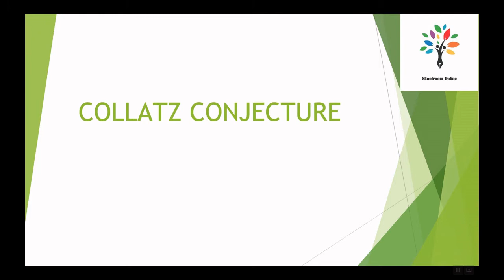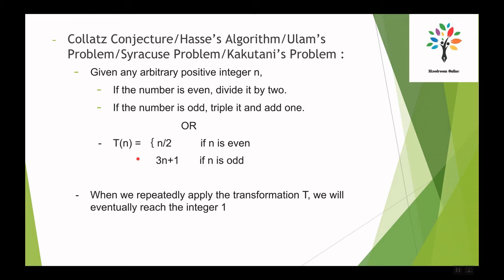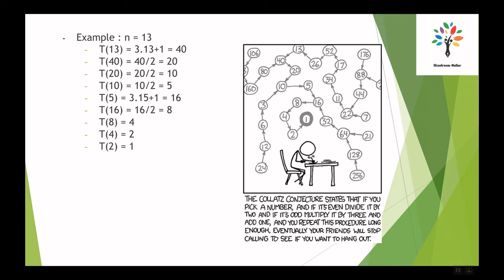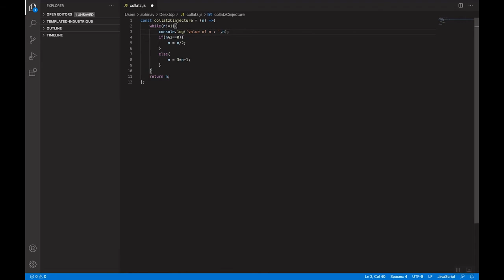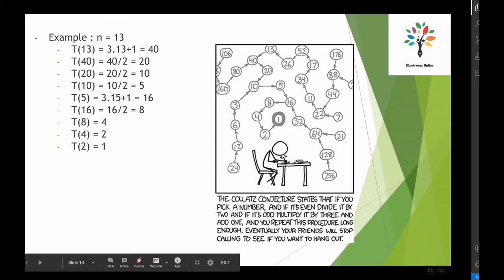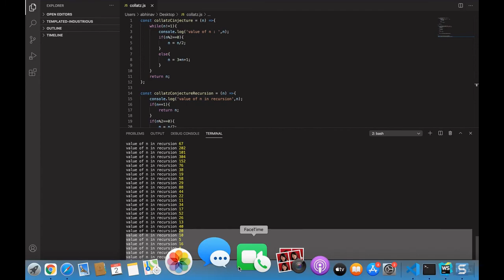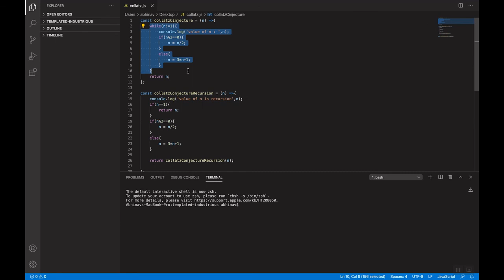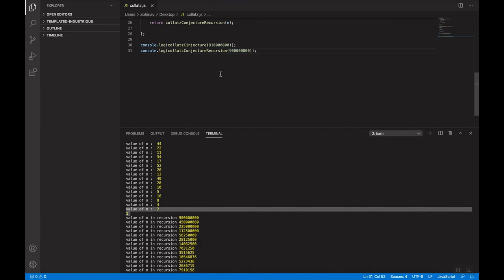The Collatz Conjecture (3n+1) problem | Programming the Collatz Conjecture | Javascript | Hindi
Discrete Mathematics: Collatz Conjecture

We first discuss what the conjecture states and then try to write a javascript code for the same.

The Collatz conjecture is tantalising; simple to state, spectacular in its claim, and notorious for defeating all who attack it. First enunciated by Lothar Collatz in 1937, it has also sometimes been called the Syracuse problem, Kakutani's problem, Ulam's problem, the Hailstone conjecture.

For personalised classes, worksheets, doubt sessions, individual tuitions or any other inquiry, ping us on our Facebook or Twitter page.

Write your queries/feedback in the comments section.

Credits:  PowerDirector (Video editing software)
               PixelFlow (Intro)
               IntroMaker (Outro)

ˍˍˍˍˍˍˍˍˍˍˍˍˍˍˍˍˍˍˍˍˍˍˍˍˍˍˍˍˍˍˍˍˍˍˍˍˍˍˍˍˍˍˍˍˍˍˍˍˍˍˍˍˍˍˍˍˍˍˍˍˍˍˍˍˍˍˍˍˍˍˍˍˍˍˍˍˍˍˍˍˍˍˍˍˍˍˍˍˍˍˍˍˍˍˍˍˍ